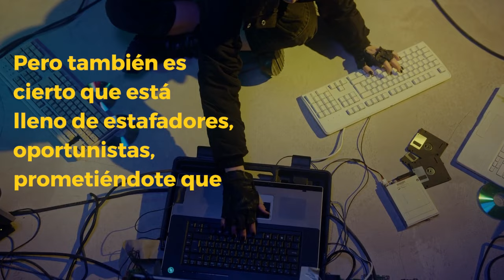Que tu hambre de ser millonario no nuble tu mente!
⚠️ Asegura tu lugar AHORA y fórmate GRATIS para aprender a hacer tu primera inversión rentable y segura sin depender de terceros, con el META Challenge